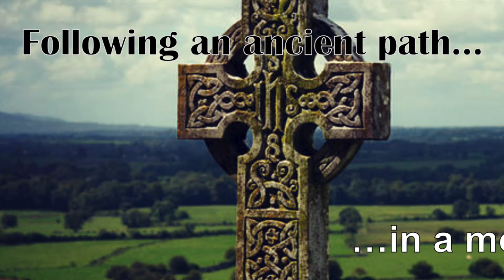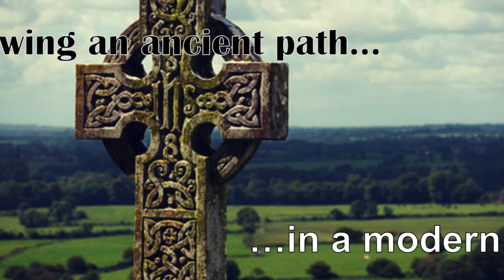Led by the Spirit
Moments with the Master with the Egg Friar

Moments with the Master for 05.31.21